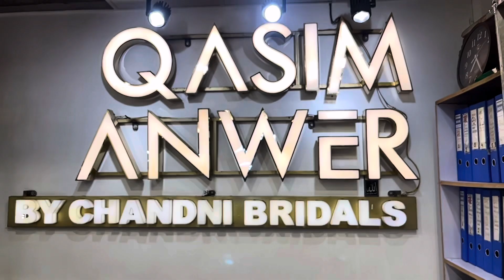New Pakistani wear bridal dupatta shawl veil exclusive pakistani drama qasim anwer new collection